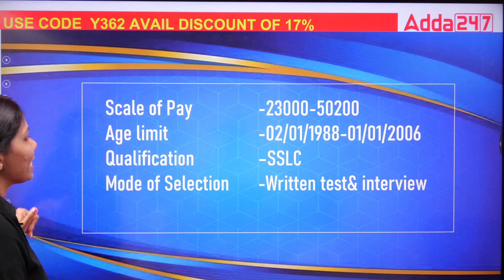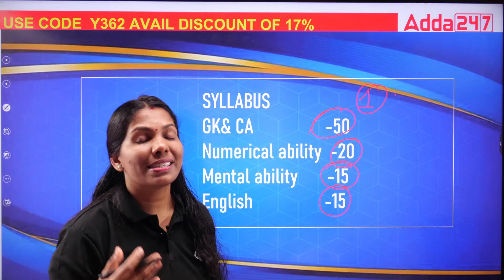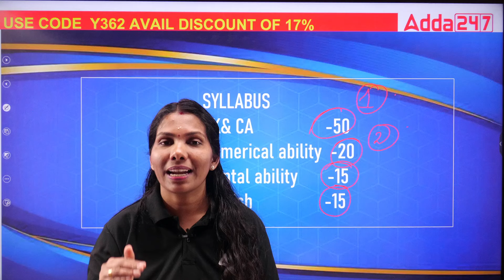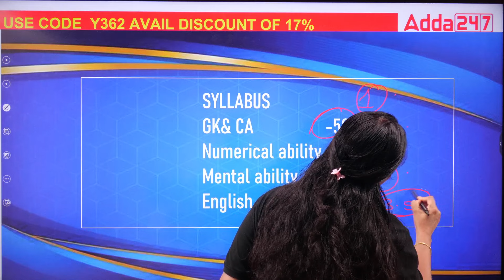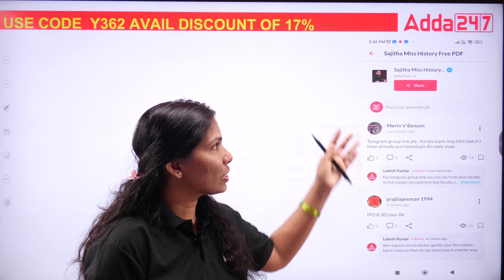Kerala High Court Office Attendant 2024 | High Court OA Selection Process & Preparation Tips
In this Video We Are Going to Discuss About Kerala High Court OA Notification | Kerala High Court Office Attendant Interview | Kerala High Court Office Attendant Notification | Kerala High Court Assistant 2024 | Full Details

Various LGS 2024 Batch | Online Live Classes by Adda 247

TARGET - ICDS Supervisor Batch  | Malayalam | Online Live Classes by Adda 247

Degree Prelims Batch  | Malayalam | Online Live Classes By Adda247

Civil Police Officer 2024 Selection Batch | Online Live Classes by Adda 247

CIVIL EXCISE OFFICER Batch | Online Live Classes by Adda 247

SSC CGL LONG TERM BATCH 4 2024 | Online Live Classes by Adda 247

Railway Foundation Batch 9 | Online Live Classes by Adda 247

🔴 OUR CHANNELS